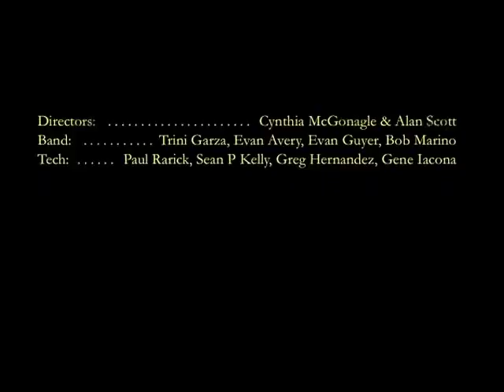New Kids Show 1990 (Just Clips)